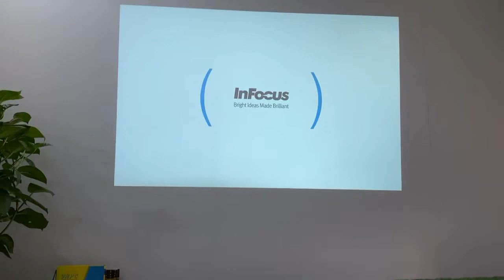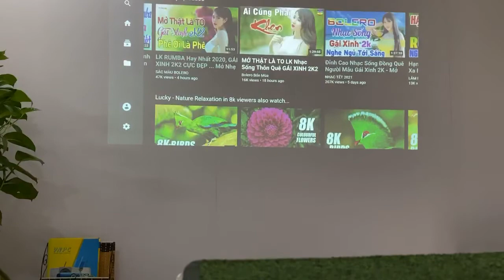Infocus in2126 chuẩn HD, zoom lớn